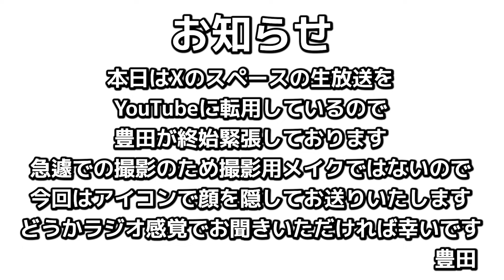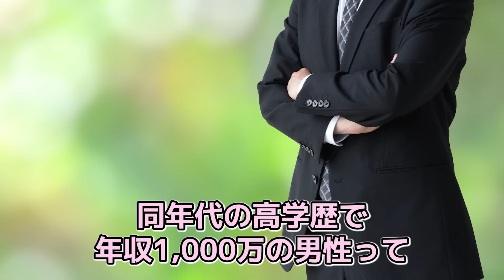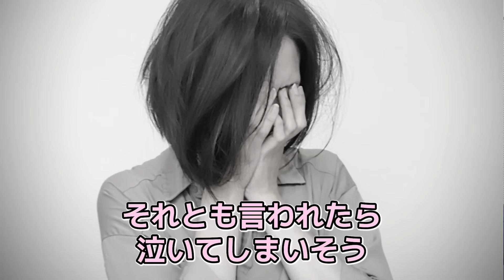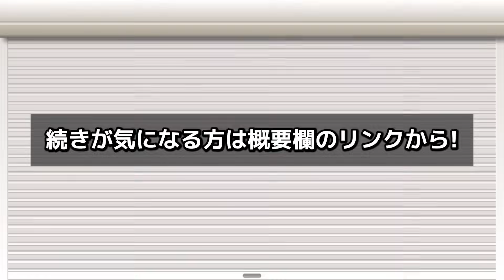【年末特別企画】会員様と「結婚相談所で高望みを叶える方法」についてぶっちゃけトークしてみた！【ラジオ】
初めまして！結婚物語。ちゃんねるです！
今回は年末特別企画！！
結婚物語。に入会された元会員様とラジオトークをさせていただきました！
元々はＸのスペースでお話した「結婚相談所で高望みを叶える方法」をYouTubeでも配信させていただきます！聞き逃したよーって方はぜひ見てください！
ただ、前半部分のみの配信なので本編をフルで聞きたい方は下記のリンクに飛んでくださーい！
本年も大変お世話になりました！
2024年もどうぞよろしくお願いいたしますー！！
良いお年を〜！！！

▼フルで聞きたい方はこちらから！
ラジオアプリ「stand.fm」
アプリがなくても視聴できます！

👇地方限定キャンペーンはこちらから!
2024年4月30日をもって終了いたしますので、まずはお気軽にクリック!

⏩目次
0:00 オープニング
0:49 本編スタート!
2:36 成田茉由さんのご紹介
5:51 1つ目「高望みを叶える結婚相談所の選び方」
8:16 ハイスペ婚で1番大事なこと「ライバルを意識して活動する」
9:22 2つ目「結婚相談所にどんな顔を見せるべきか」
14:11 本当に難しいなら無理しなくてもいい！
17:35 3つ目「結婚相談所に嫌がられない高望みの条件の伝え方」
21:14 とにかく考えろ！分析しろ！
28:53 大事なのは高望みを目的にしないこと
28:57 まとめ/エンディング

☆今回登場していただいた元会員の成田茉由さんのご紹介はこちら☆
成田茉由（なりたまゆ）
戦略婚活プロデューサー

慶應義塾大学卒業後、大手広告代理店に勤務。

広告代理店で培ったマーケティング視点を活用し戦略的に婚活に取り組み、100名以上の男性と出会う中で、理想ドンピシャの男性と３ヶ月で爆速婚。１児の母。

自身の婚活経験を活かし、理想の結婚を叶えるための戦略・マインド・テクニック等をSNSを中心に発信中。特にバリキャリ・高学歴女性のサポートを得意とする。

＼成田茉由の婚活塾『戦略婚活アカデミー』／
成田茉由が直接指導する婚活塾
『戦略婚活アカデミー』開催中！
→LINEのお友だち登録で２大特典プレゼント🎁
①マッチングアプリ　7つの必勝戦略
（２５ページPDF）
②電子書籍『戦略婚活』

📍著書
『戦略婚活〜1ミリも妥協しない最高の結婚を手に入れる』

⏩結婚相談所「結婚物語。」とは？

◇成婚第一主義の結婚相談所🙆‍♀️🙆‍♂️
◆成婚率60％以上🏆(交際経験なしでも同じ)
◇東京・兵庫・大阪にて店舗営業中　(名古屋は月1回の出張で)
◆加入連盟4つ！豊富なマッチングをご提供💓
◇2021年には8冠を受賞。「国内最大級の出会いが“貴方”を待っています！」

■ 婚活のお悩みの解決に繋がる関連動画はこちらから❣️

▼【知らないとソン!!】理想のパートナーを見極めるヒントとは？【価値観】【合わない】

▼あなたは選ぶ立場⁉︎婚活アドバイザーが婚活の本質を解く！【婚活あるある】

□代表アドバイザー【苅谷昌浩】プロフィール
㍿けっこんものがたり 代表取締役社長  苅谷昌浩

累計2,000人以上の婚活ストーリーに関わった経験を持つ " 所長がお人好し過ぎる " ことで有名な結婚相談所「結婚物語。」の所長であり、代表アドバイザー。
✅趣味→ゴルフ、食べ歩き、ワインに詳しい。
✅特技→夢の中で答えが出せる・人を励ます事。

👇婚活の極意が学べる苅谷のブログはこちら💘

□チーフアドバイザー【豊田 / 仲人T】のプロフィール
㍿けっこんものがたり チーフアドバイザー  仲人Tこと豊田

『結婚物語。ブログ』メイン執筆者。アラフォー既婚者・婚活経験あり。
他では匙を投げられた迷える男女を次々に結婚へと導き、成婚退会率65%を誇る。

述べ1,200人以上を成婚に導く。彼女のブログやX（旧Twitter）の発信を見て、婚活界に飛び込んだ男女は多数。男女の深層心理を突いた効果的なアドバイスと、歯に衣着せぬテンポの良いトークが特徴。
豊富な経験を元に“あなた”のご成婚を徹底サポートする幸せプロデューサー。

📖著書である「夢を見続けておわる人、妥協を余儀なくされる人、「最高の相手」を手に入れる人。“私"がプロポーズされない5つの理由」は、30万人が笑って泣いた『結婚物語。ブログ』を書籍化した大好評の1冊。

仲人Tがメインで執筆する『結婚物語。ブログ』はこちら💘

✅結婚物語。のSNSアカウント
ーーーーーーーーーーーーーー